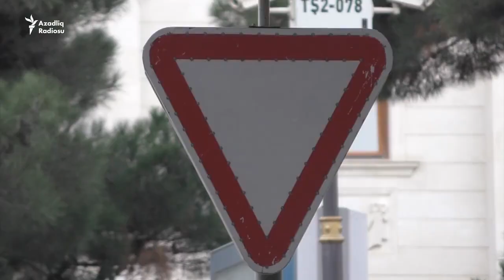Azərbaycanda sürücülər yol işarələrini tanıyırmı? - Özünüz baxın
Biz onlara bəzi işarələri göstərdik, amma aldığımız cavablar… Baxın.
Bəs siz bu işarələri tanıyırsınız?